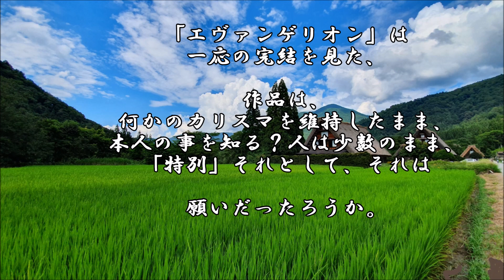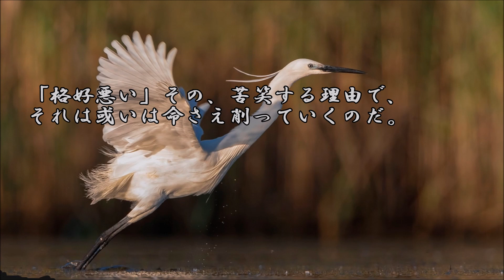ショートサーキット出張版読み上げ動画6740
「かっこいい」それはどれだけ重要な事か？は疑問の残る所だ。
レアである、事は間違いないにしろ、それが原因の平成のそれ？

素材著作
風景